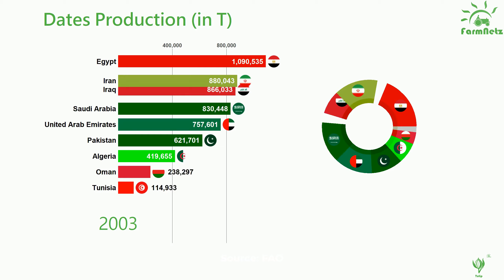Dates a Middle Eastern Story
Egypt and Saudi Arabia are both date powerhouse in the Middle East.

Egypt has shown remarkable growth, increasing its date production from a mere 479'000 tons in 1961 to 1.7 million tons in 2022, a 261% increase.

Saudi Arabia, started even farther from 160'000 tons in the 60's reaching 1.6 million tons in 2022, a staggering 906% increase.

Saudi Arabia and Egypt overtook each other multiple times in the last decades and are now separated by a mere 7%.